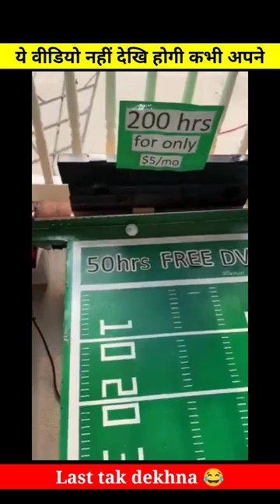7769 attempt 😱 Instagram trending song Reels Trending Songs Audio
Instagram trending song Reels Trending Songs Audio

@MrBeast@MRINDIANHACKER @CrazyXYZ @Chimkandi @RajGroverOffical @Dushyant_kukreja @Priyal_Kukreja @ChetanMongaVlogs @Fact2Fact @Fact2Tech_Com @mistersoniji @Miss.Hosiyar@FctDk @factprajapatiboy @genius_Atwal00 तारक मेहता का उल्टा चश्मा tik tok life hacks

Trending Audio Reels |Trending Reels Song on Instagram Video~New Instagram Reels Video

New Trending Instagram Reels Videos | All Famous TikTok Star | Today Viral Insta Reels | Insta Reels New Instagram Reels Videos All Famous Tiktoker